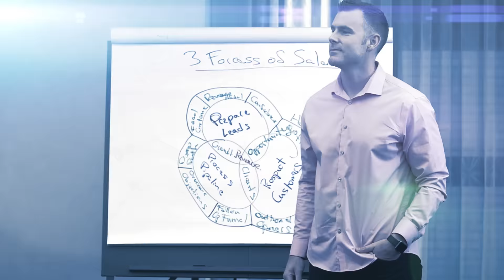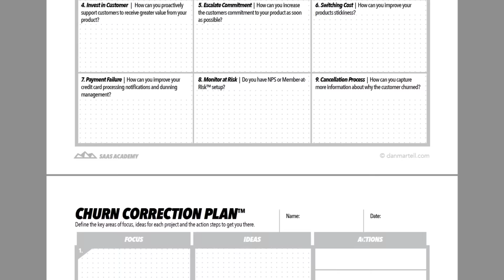How To Use Custom Audience on Facebook To Reduce Your Marketing Costs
Your Facebook ads not performing at all? In this video, I’m going to share a strategy for using Facebook Custom Audiences to make your marketing cheaper to reduce your costs.

DOWNLOAD: Revenue Retention Cheatsheet™ - Stop The Bleeding & Scale Your Marketing With Confidence

Are you an entrepreneur? Get free weekly video training, invites to exclusive events and community contests